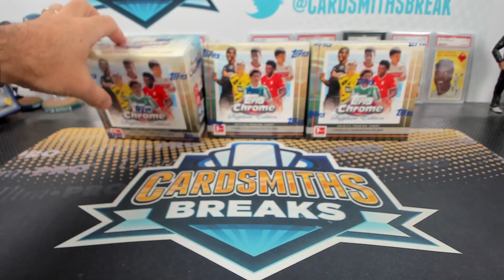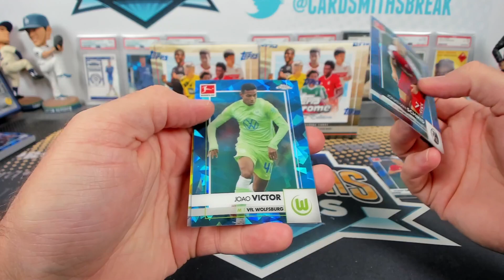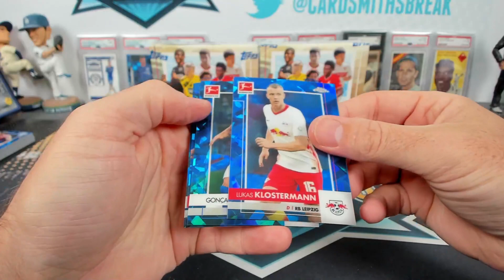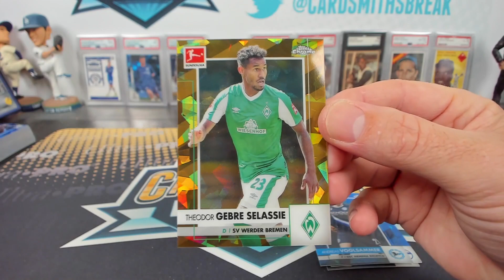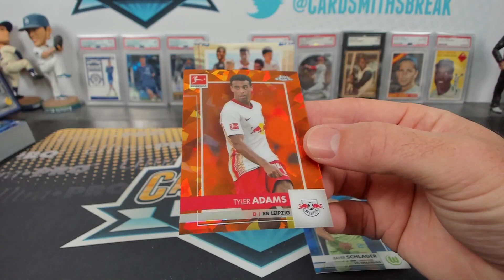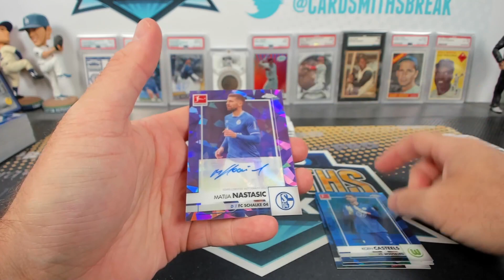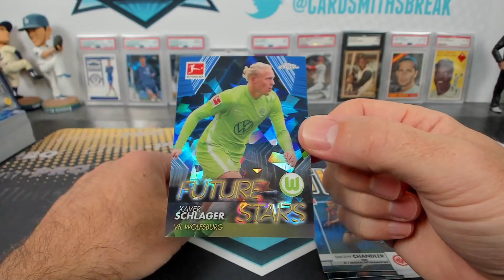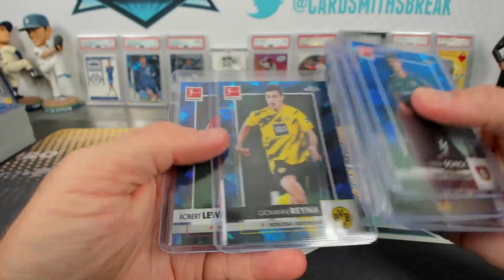2020-21 Topps Chrome Bundesliga Soccer Sapphire Triple Box Break #1